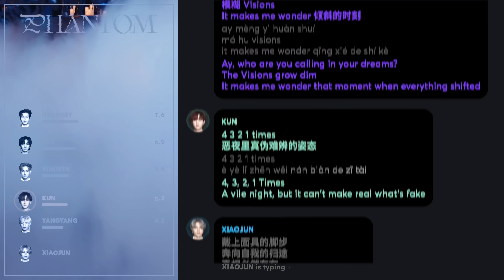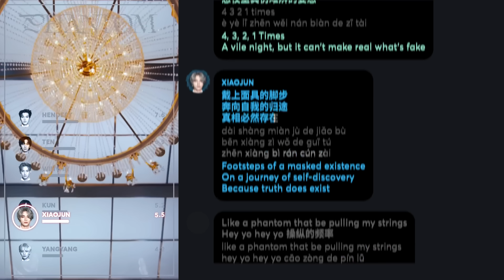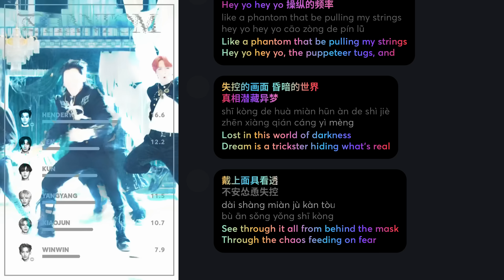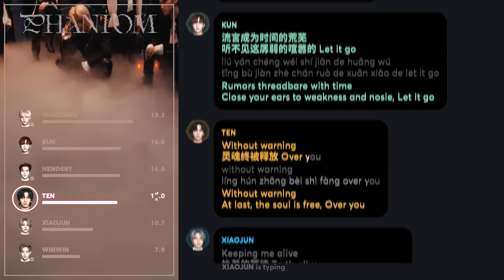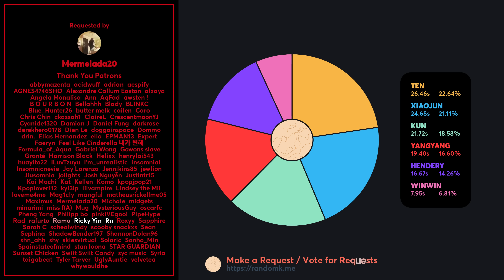WayV 威神V - Phantom (Line Distribution + Lyrics Karaoke) PATREON REQUESTED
Requested by Patreon Supporter: Mermelada20

Line Distribution/Karaoke/Color Coded Lyrics Eng/Rom/Han/가사: WayV 威神V - Phantom